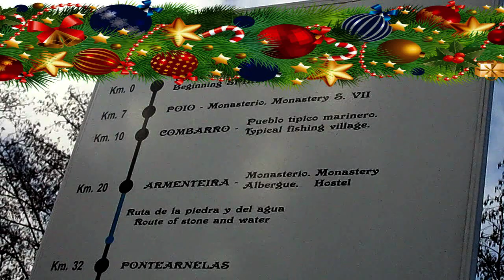Dos Pedales os desea Feliz Navidad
Primera Navidad en España tras 5 años en Alemania...